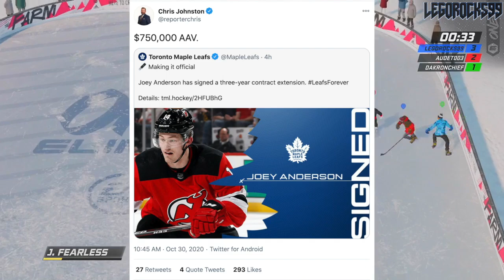CANUCKS & LEAFS CHEAP VALUE SIGNINGS (Hutchinson COMING BACK To Toronto + Anderson, Brisebois) NHL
Today we're taking a look at three signings made by the Toronto Maple Leafs and Vancouver Canucks. It's Michael Hutchinson who signed a two-year contract with an AAV of $725,000 with the Toronto Maple Leafs, Joey Anderson who signed a three-year contract with an AAV of $750,000 with the Leafs, and Guillaume Brisebois who signed a one-year contract with the Vancouver Canucks, reportedly with an AAV of $700,000.

This video takes place after the Canucks and the Leafs were eliminated from the 2020 Stanley Cup Playoffs.

The 2020 NHL Draft 1st Round went as follows:

1st) New York Rangers, Alexis Lafrenière
2nd) Los Angeles Kings, Quinton Byfield
3rd) Ottawa Senators (from San Jose Sharks), Tim Stützle
4th) Detroit Red Wings, Lucas Raymond
5th) Ottawa Senators, Jake Sanderson
6th) Anaheim Ducks, Jamie Drysdale
7th) New Jersey Devils, Alexander Holtz
8th) Buffalo Sabres, Jack Quinn
9th) Minnesota Wild, Marco Rossi
10th) Winnipeg Jets, Cole Perfetti
11th) Nashville Predators, Yaroslav Askarov
12th) Florida Panthers, Anton Lundell
13th) Carolina Hurricanes (from Toronto Maple Leafs), Seth Jarvis
14th) Edmonton Oilers, Dylan Holloway
15th) Toronto Maple Leafs (from Pittsburgh Penguins), Rodion Amirov
16th) Montreal Canadiens, Kaiden Guhle
17th) Chicago Blackhawks, Lukas Reichel
18th) New Jersey Devils (from Arizona Coyotes), Dawson Mercer
19th) New York Rangers (from Calgary Flames), Braden Schneider
20th) New Jersey Devils (from Vancouver Canucks), Shakir Mukhamadullin
21st) Columbus Blue Jackets, Yegor Chinakov
22nd) Washington Capitals (from Carolina Hurricanes via New York Rangers and Calgary Flames), Hendrix Lapierre
23rd) Philadelphia Flyers, Tyson Foerster
24th) Calgary Flames (from Washington Capitals), Connor Zary
25th) Colorado Avalanche, Justin Barron
26th) St. Louis Blues, Jake Neighbours
27th) Anaheim Ducks (from Boston Bruins), Jacob Perreault
28th) Ottawa Senators (from New York Islanders), Ridly Greig
29th) Vegas Golden Knights, Brendan Brisson
30th) Dallas Stars, Mavrik Bourque
31st) San Jose Sharks (from Tampa Bay Lightning), Ozzy Wiesblatt